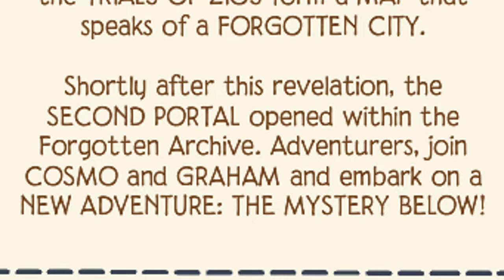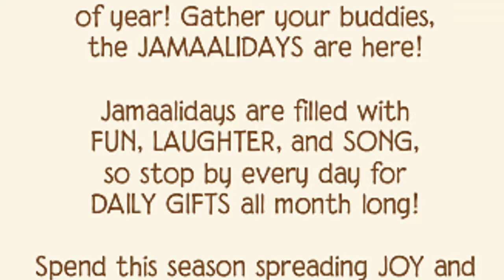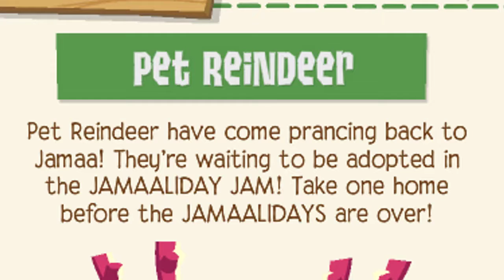ANIMAL JAM Update: The jamaalidays are here!!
hey jammers, today i (finally) make a video about the new update that has just arrived in Jamaa! Hope you enjoy it :D